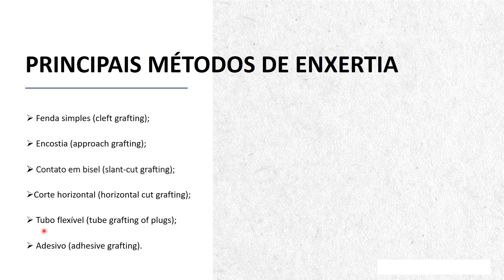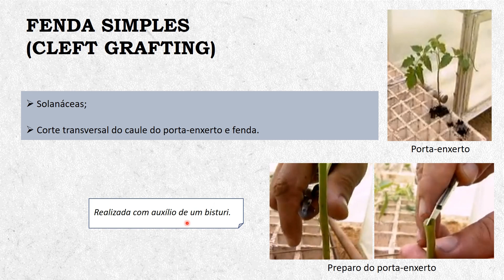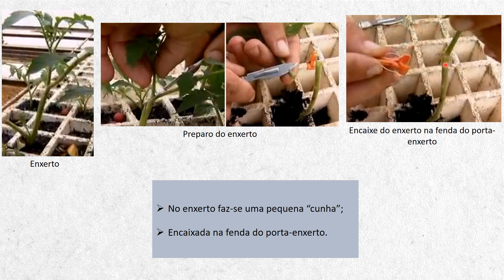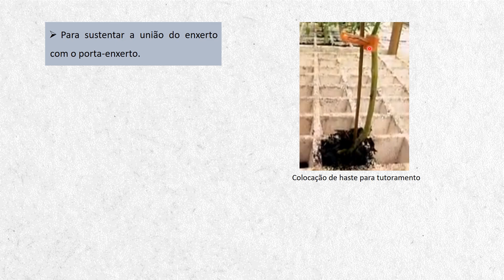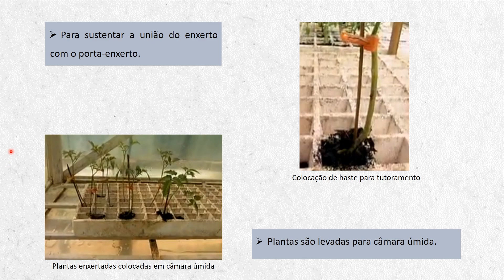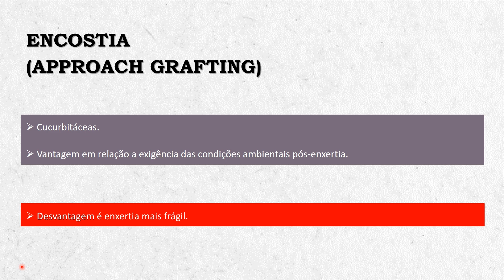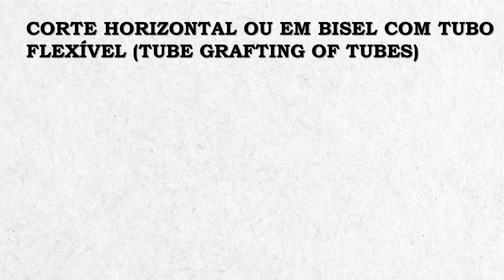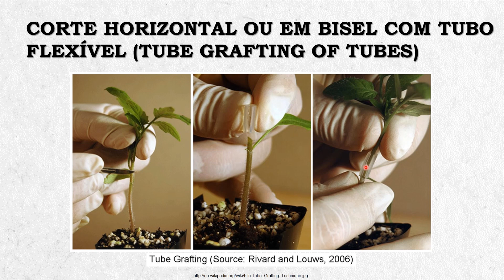DESCUBRA A METODOLOGIA POR TRAZ DA "MÁGICA"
Princípios básicos de enxertia em hortaliças - Parte 3

Você já ouviu falar em enxertia? Descubra mais sobre essa técnica utilizada para unir partes vivas de duas plantas, visando o desenvolvimento de uma “nova” planta.

Nos siga também no Instagram @provaioverde_prof.marcelo

Quais os três métodos de enxertia
Tipos de enxertia
Enxertia exemplos